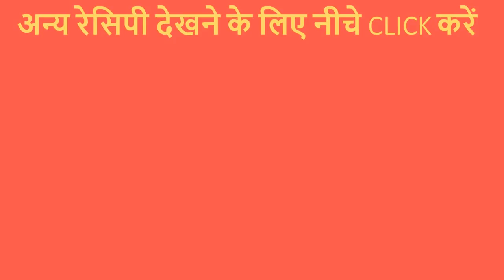बच्चों के लंच बॉक्स के लिए हैल्थी और स्वादिष्ट नाश्ता जिसे एक बार खाएंगे तो बच्चे बार बार मांगेंगे